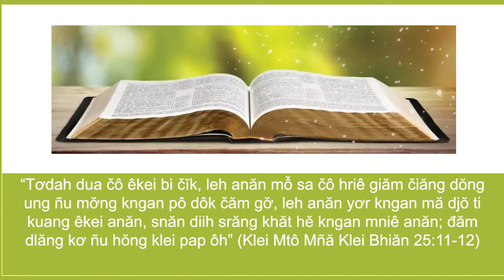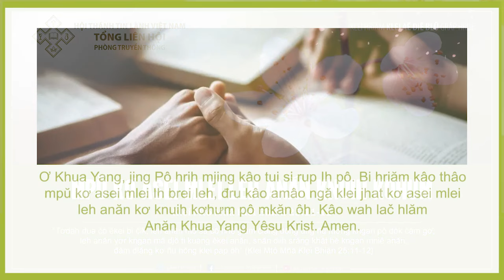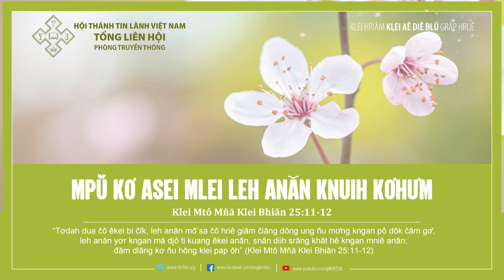20/1/2024 BHKTHN TIẾNG ÊĐÊ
Hruê 20/1/2024
Mpŭ Kơ Asei Mlei Leh Anăn Knuih Kơhưm
Klei Aê Diê Blŭ: Klei Mtô Mñă Klei Bhiăn 25:11-12
Êlan kliăng: “Tơdah dua čô êkei bi čĭk, leh anăn mô̆ sa čô hriê giăm čiăng dŏng ung ñu mơ̆ng kngan pô dôk čăm gơ̆, leh anăn yơr kngan mă djŏ ti kuang êkei anăn, snăn diih srăng khăt hĕ kngan mniê anăn; đăm dlăng kơ ñu hŏng klei pap ôh” ‭‭(Klei Mtô Mñă Klei Bhiăn‬ ‭25‬:‭11‬-‭12)‬.‬‬‬‬‬‬‬‬‬‬‬‬‬‬‬‬‬‬‬‬‬‬‬‬‬‬‬‬‬‬‬‬‬‬‬‬‬‬‬‬‬‬‬‬‬‬‬‬‬‬‬‬‬‬‬‬‬‬‬‬‬‬‬‬‬‬‬‬‬‬‬‬‬‬‬‬‬‬‬‬